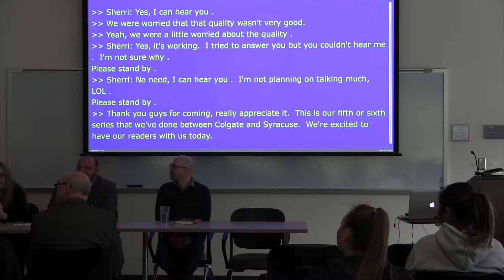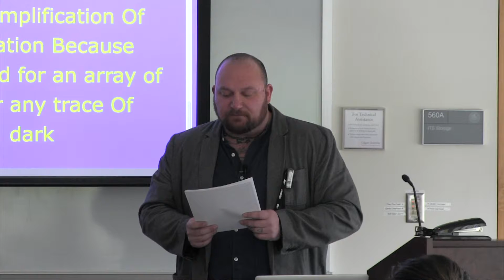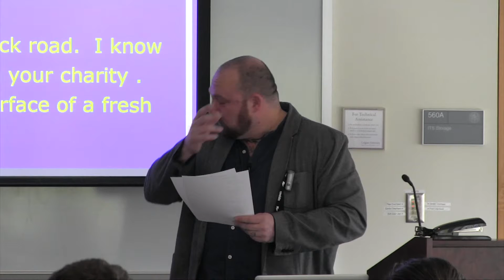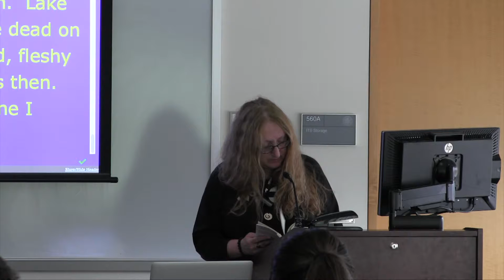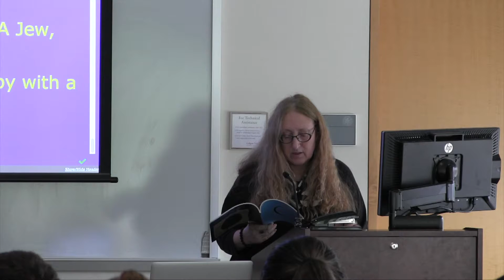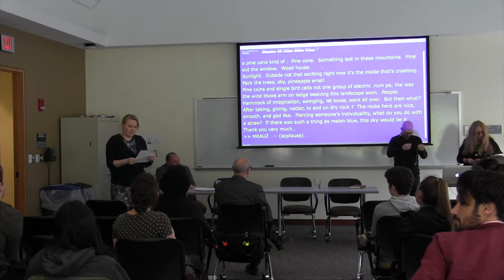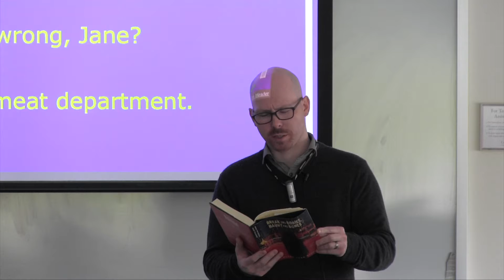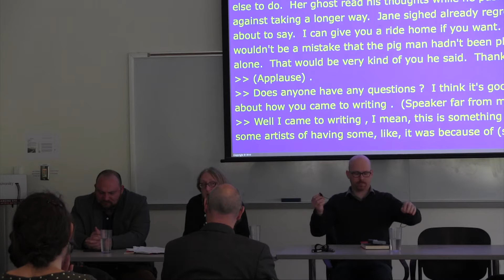4 16 2019 Small Press Reading Series